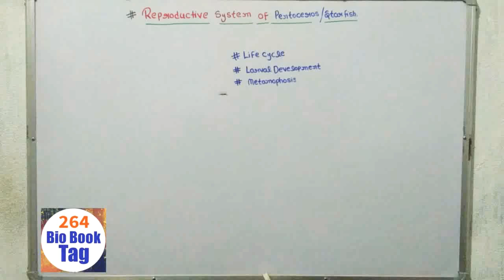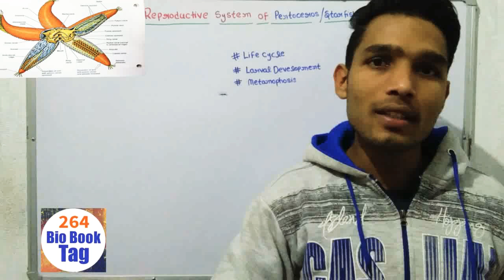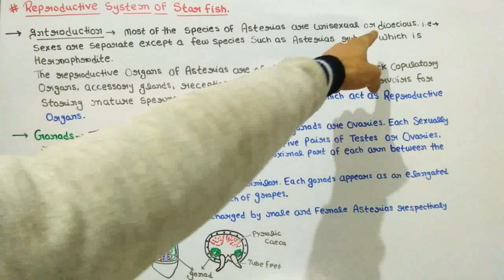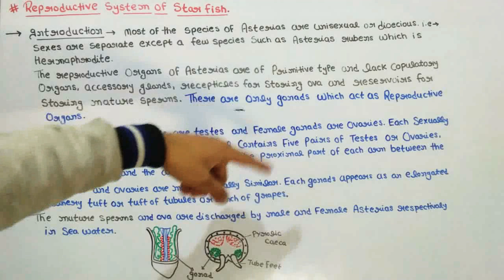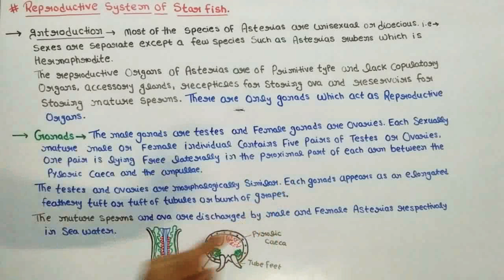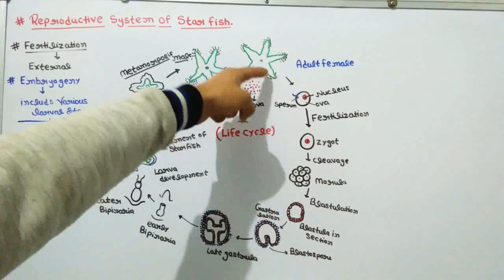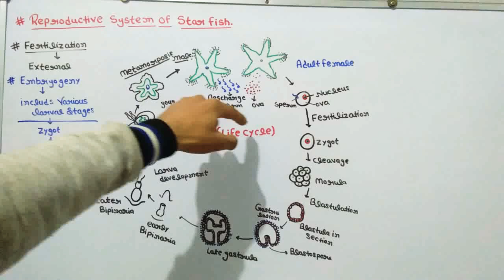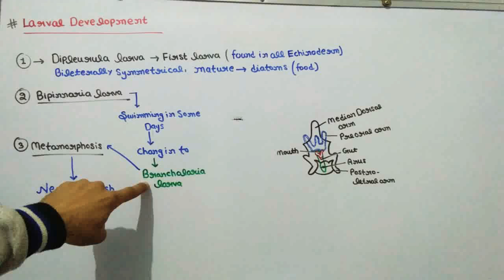Reproductive system of Starfish or pentaceros